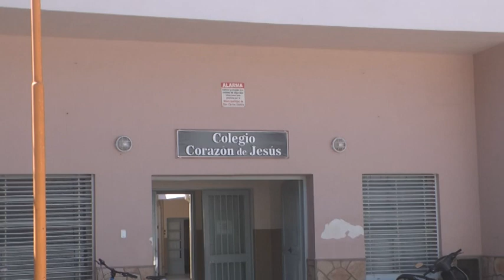RENATA IMVINKELRIED – TOMAS – ALUMNOS DE 3ER AÑO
REALIZARÁN UNA CAMPAÑA DE DONACIÓN DE SANGRE EL PRÓXIMO MARTES